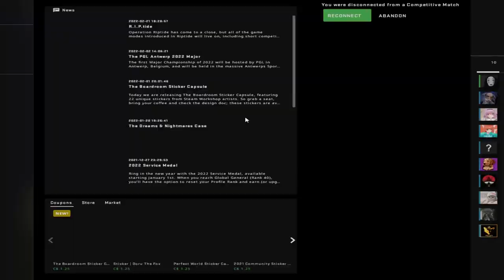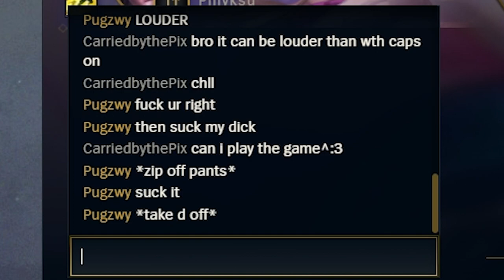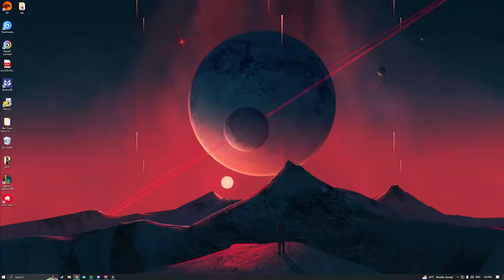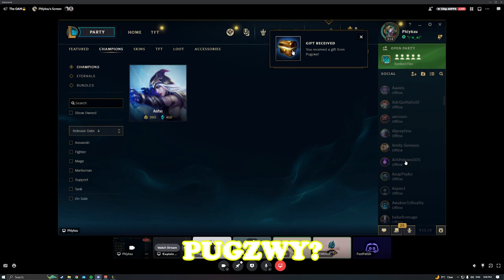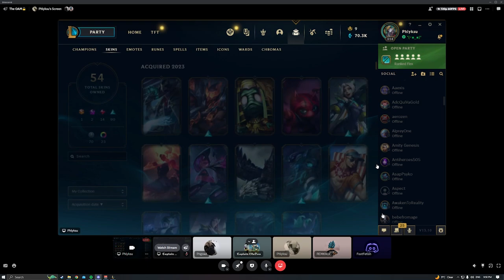OAM SQUAD FUNNY MOMENTS 3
you know the gangg